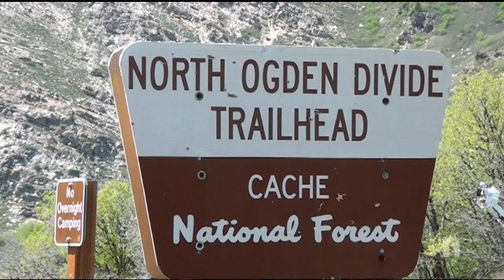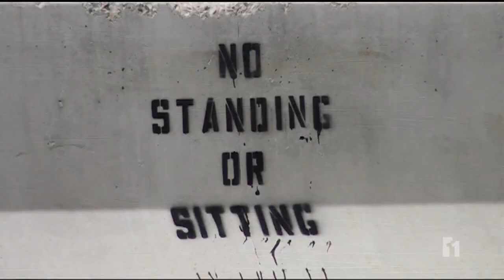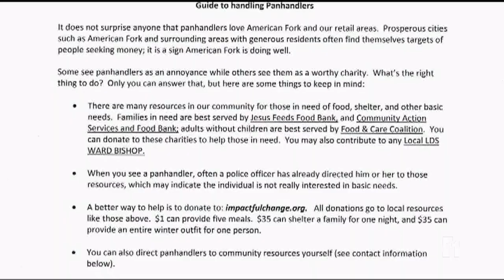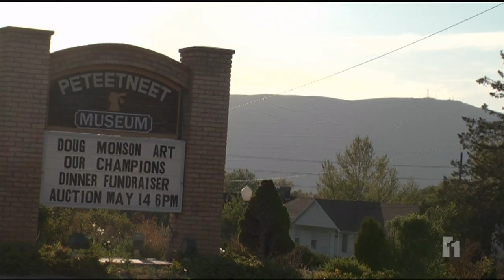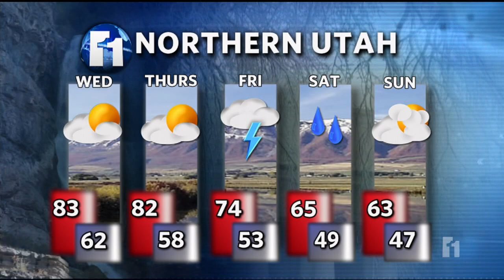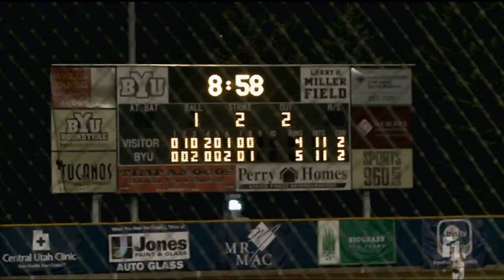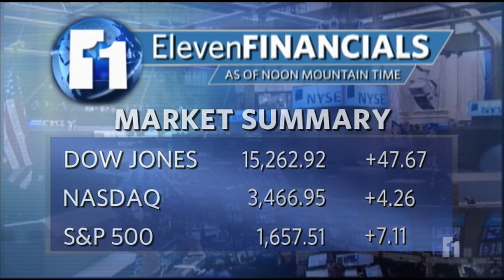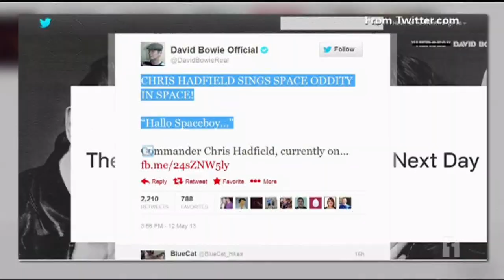BYU Eleven News at Noon May 15th, 2013